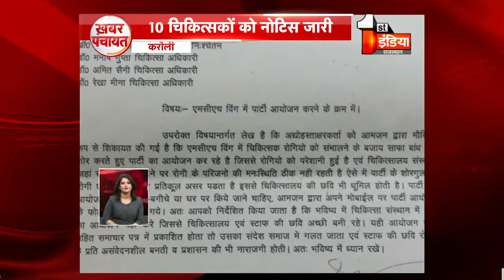Khabar Panchayat । Part 1 । Sunday, 08 July 2018